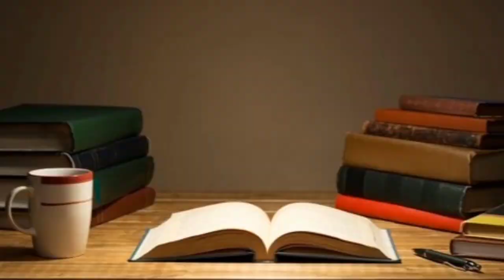7 Tempat Wisata Paling Aneh di Indonesia | Ada Tempat Pemakaman Umum di Atas Tanah Terbuka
7 Tempat Wisata Paling Aneh di Indonesia | Ada Tempat Pemakaman Umum di Atas Tanah Terbuka